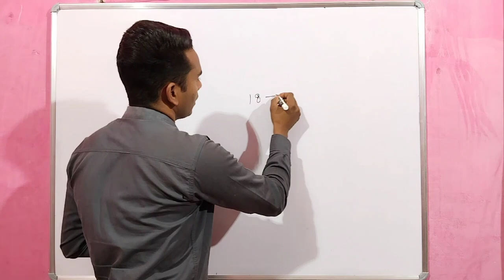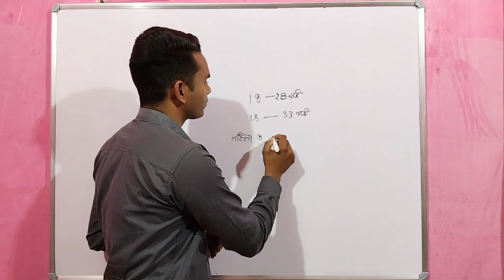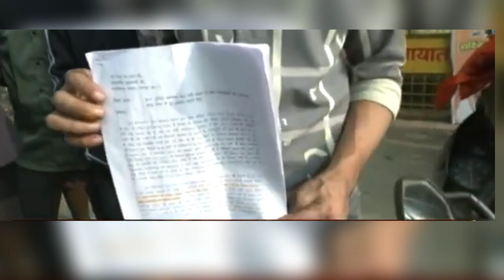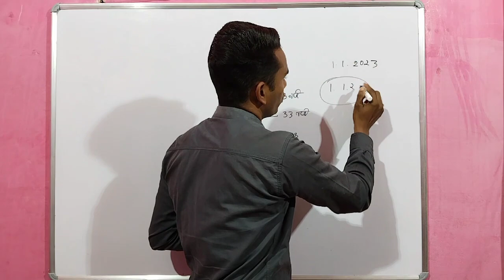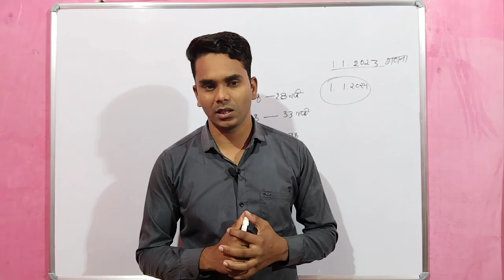cg police bharti 2024 new update/पुलिस भर्ती के अभ्यर्थियों ने उम्र में छूट की गृहमंत्री से मांग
cg police
current affairs
cg gk
cg si
cg si
cgsi
cg history
cg geography

cg history
cg geography